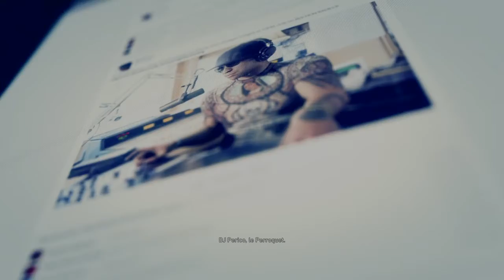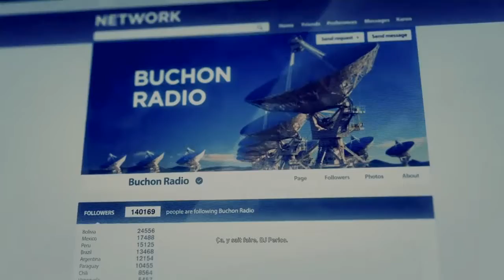Ghost Recon Wildlands | Let's play #13 : Animateur de la radio !